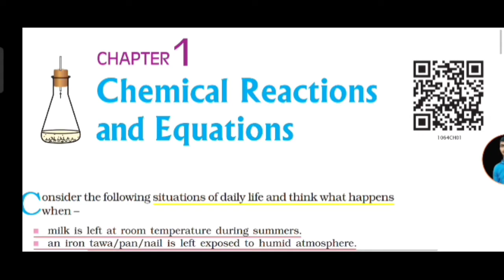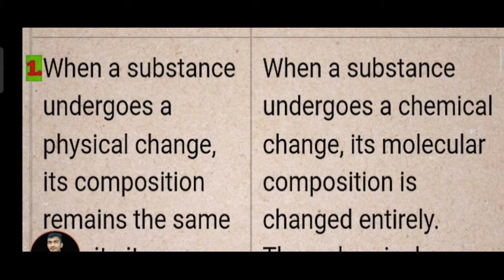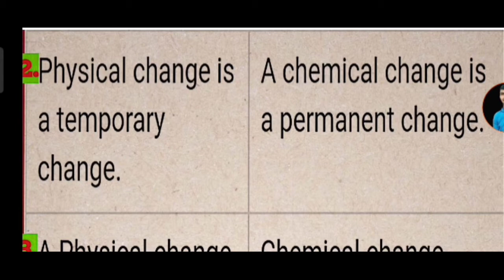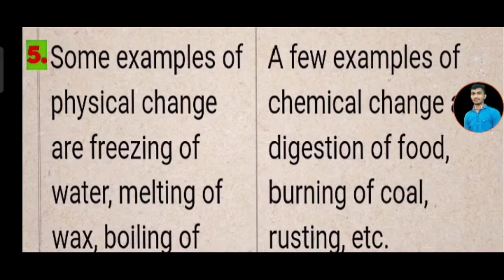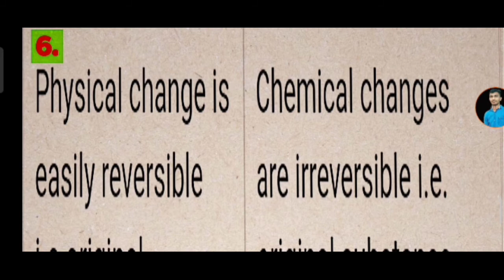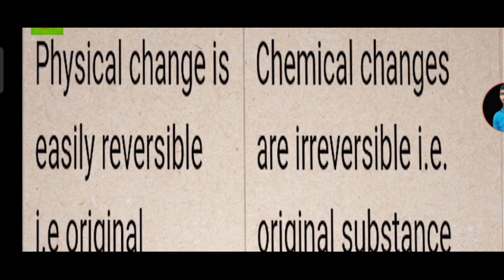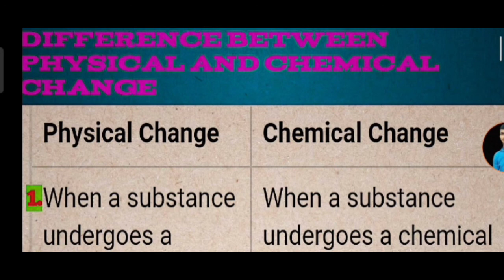Chemical Reaction And Equation Class 10 Science ।।Class 10 Science Chapter 1 CBSE NCERT Chemistry I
Chemical Reaction And Equation Class 10 Science ।।Class 10 Science Chapter 1 CBSE  NCERT Chemistry

About Video-
         Here I have explained about Chemical Reaction And Equation
In this part 1 topics is covered line by line with easy explanation.

About Channel-

      Channel Name -BS STUDY CENTRE

This channel related to only educational contents.
Each chapter will be discussed in detail with all concepts and numericals.

Your Queries-

BS STUDY CENTRE

I hope you enjoyed and gain knowledge from this video on Chemical Reactions And Equation part 1